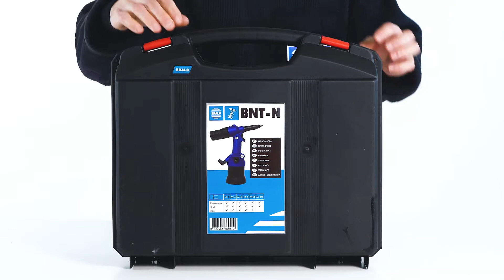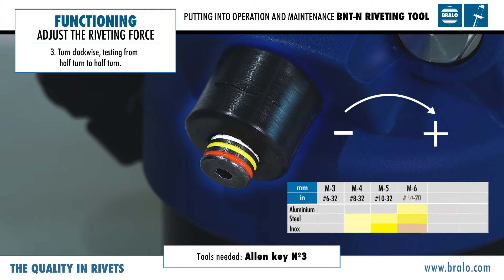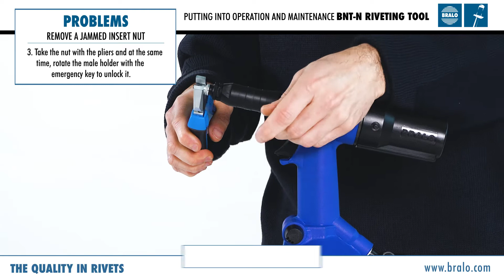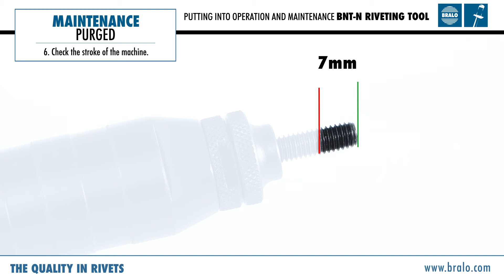Pneumatic Riveter - BNT-N rivet tool MAINTENANCE. How to use a rivet gun? BRALO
How to use a pneumatic riveter for rivet nuts: In this tutorial you will see how to perform the maintenance of the BRALO riveter: changing nosepieces and mandrels, regulating the force, bleeding and refilling the oil to BNT-N Riveting tool.
 A high-performance professional rivet gun that adapts to different thicknesses without the need to regulate again.